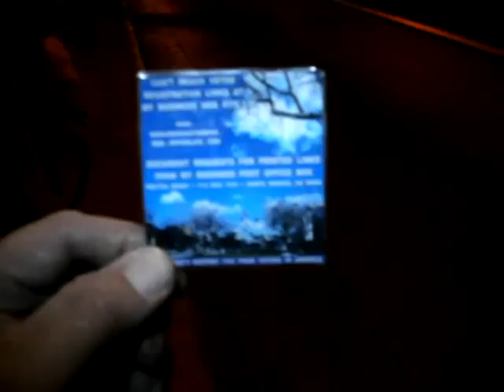SA12 2010F10SAC312 11 10WESTOLETHATELECTIONLIKEWERESTEALINGOURPEOPLESRIGHTS39MB zps1f01eb95